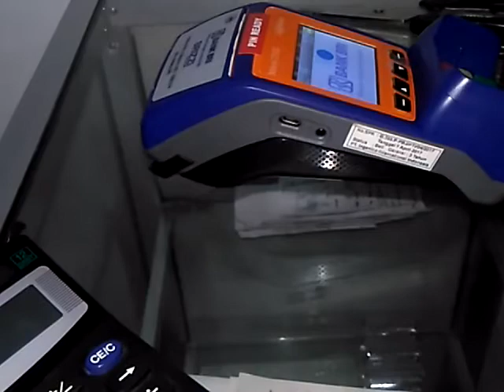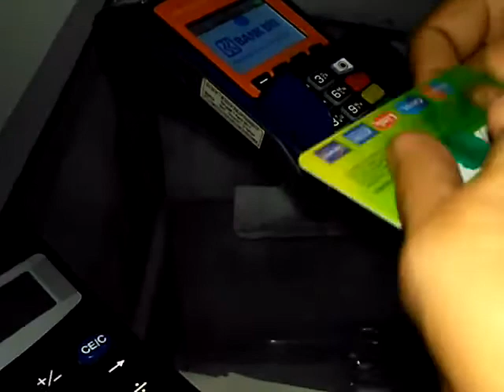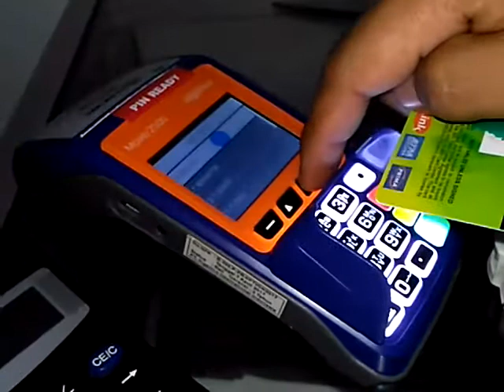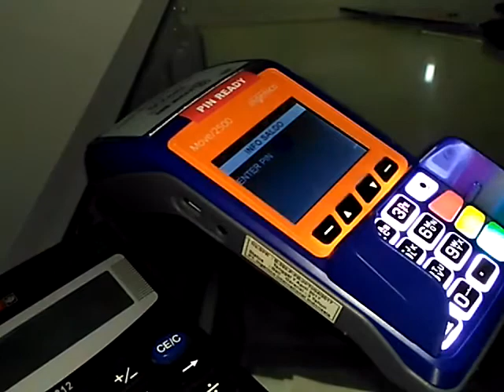Cara Agar Kartu ATM Jadi Awet Tahan Lama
BEGINI CARANYA AGAR KARTU ATM ANDA AWET KHUSUSNYA AGEN BRILINK ATAUPUN ATM BANK LAIN KARENA TERLALU BANYAK MENGGESEK KARTU PADA MESIN EDC DAPAT MENYEBABKAN KERUSAKAN FISIK KARTU ATM ANDA, TENTU KETIKA RUSAK ANDA WAJIB MENGGANTINYA DAN BIASANYA DIBERIKAN BIAYA, INGAT BUKAN HANYA AGEN BRI LINK DAN AGEN BANK LAIN SAJA NAMUN ANDAPUN SEBAGAI PEMILIK KARTU ATM DAPAT MENGIKUTI PROSEDURNYA.